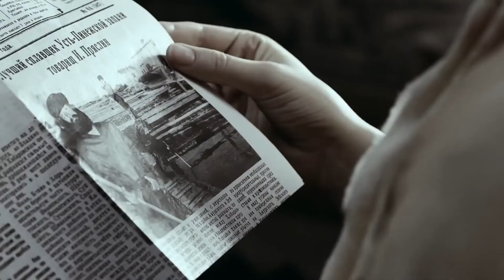ДВЕ ЗИМЫ И ТРИ ЛЕТА. Зарубил дерево - всё одно срублю!